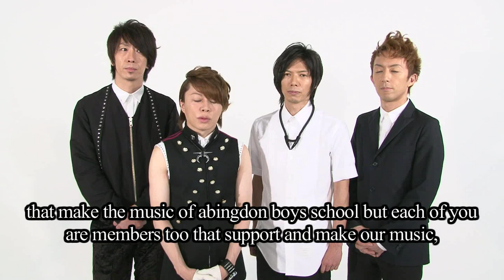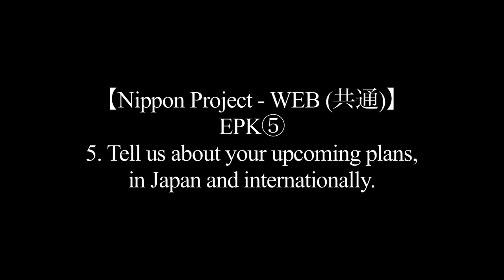Nippon Project video interview with abingdon boys school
abingdon boys school gives us a short video interview.